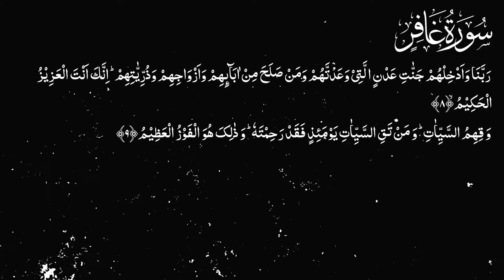Karwan e Quran Lecture No 1483 Surah Ghafir Ayat No 8-10